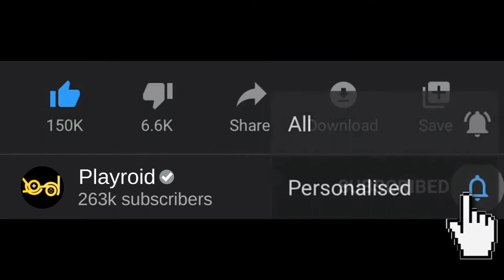Draw Puzzle 2 - All levels Solution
This Video includes levels 1-95 next levels will be included in parts soon..

★ HOW TO PLAY:
• Tap any glass to pour water to another glass.
• The rule is that you can only pour the water if it is linked to the same color and there’re enough space on the glass.
• Try not to get stuck - but don’t worry, you can always restart the level at any time.

★ FEATURES:
• One finger control.
• Multiple unique level
• NO penalties & time limits; you can enjoy Water Sort Puzzle at your own pace!

●▬▬▬▬▬๑۩۩๑▬▬▬▬▬▬●